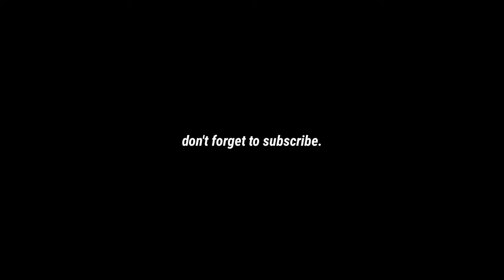Kaja is full of very dangerous magic items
Music
NEFFEX - Destiny